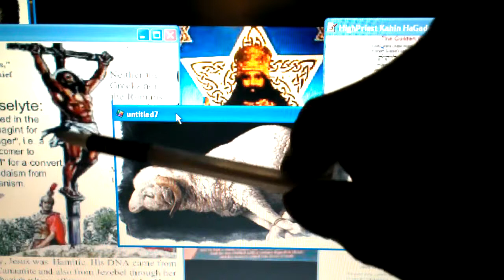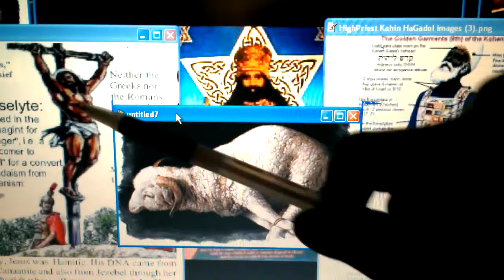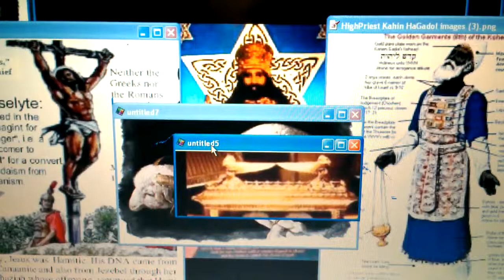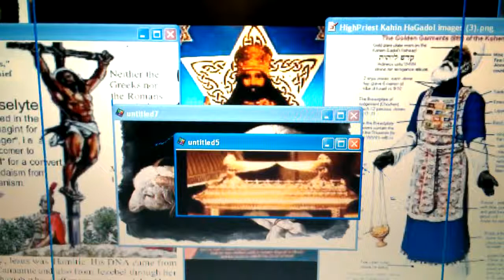Yeshua The Black Christ & Blood Sacrifice ! RasTafari Hebrews, Yom Kippur Study Pt3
LIKE, POST & SHARE! WATCH Pt3 Blood Sacrifice Of The Black Christ! RasTafari Hebrews Study - Order of Melchizedek!